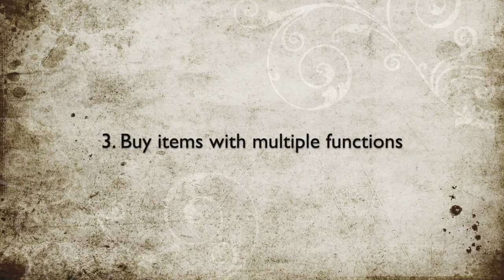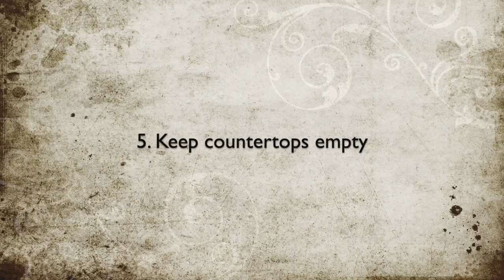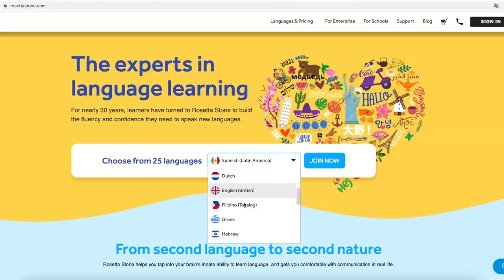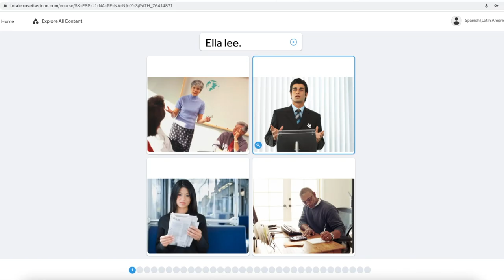Setting Up a New Minimalist Home Alone (In Singapore)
Sign up for Rosetta Stone to learn unlimited new languages (lifetime access)

I just moved into Singapore and a new apartment. My home was not furnished yet and i previously made a video to show  my empty apartment tour - how I live alone in an empty home with nothing. Today I'm showing how to set up a minimalist home from scratch!

**Want to get some free money?
📈 Get your 2 FREE stocks on WeBull (valued up to $1,800 - You need to have a US bank account) - You can trade Crypto, Bitcoin, etc.